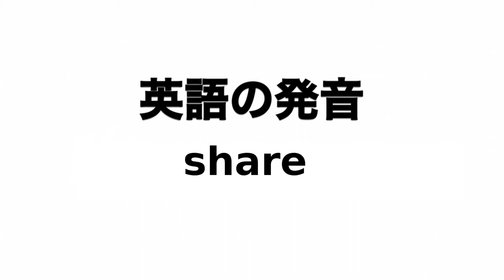英単語 share 発音と読み方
英単語shareの発音動画です。

イギリス英語での発音記号は「ʃeə(r)」でアメリカ英語での発音記号は「ʃer」です。